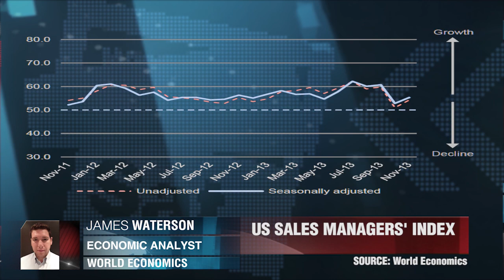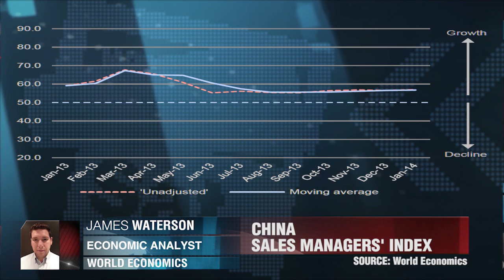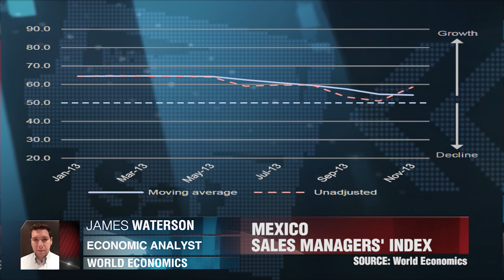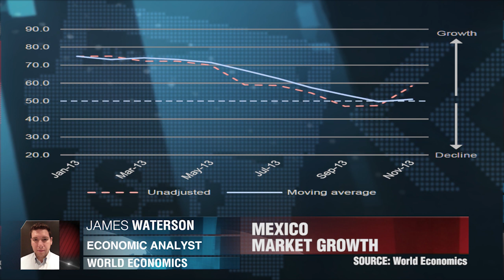US, China, Phillipines and Mexico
A look at the economic performances of the US, China, Phillipines and Mexico. James Waterson, World Economics.